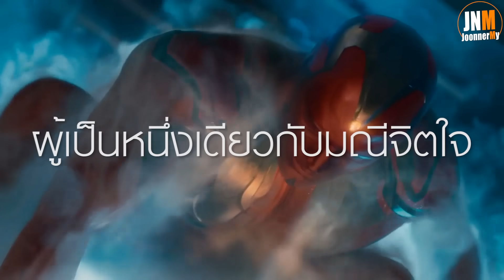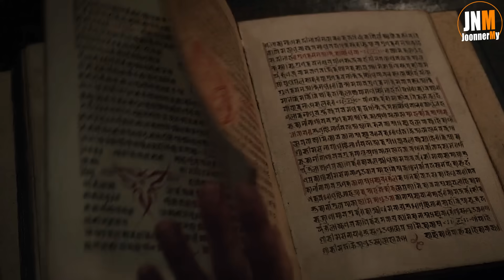[Full Part1,2] การเดินทางของ Infinity Stone ทั้ง 6 ใน MCU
ระหว่างที่ไม่ลงคลิป เข้าไปพูดคุย ติดตามข่าวสาร กันได้ครับ ฝากกดไลค์ด้วยน้าาาาาาา

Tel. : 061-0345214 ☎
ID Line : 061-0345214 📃